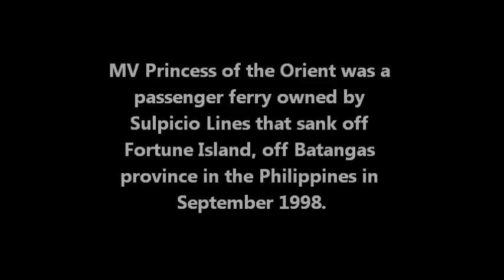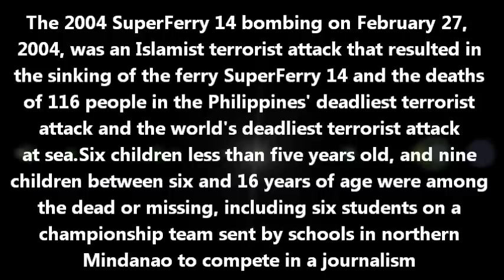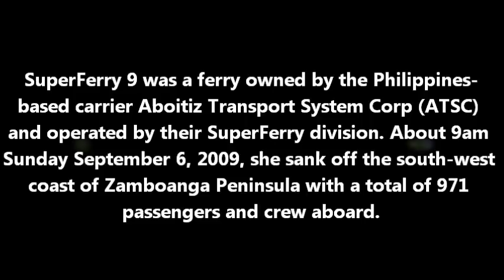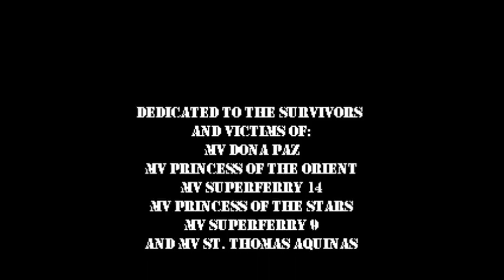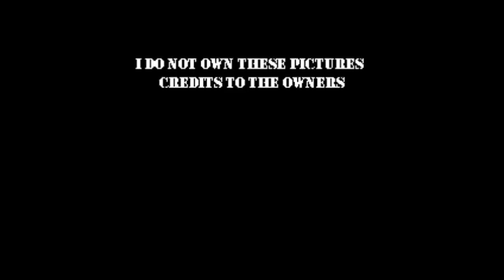Worst Philippine Ship Disasters (Ship Accidents)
Worst Philippine Ship Disasters
1.MV Dona Paz Sulpicio Lines now PSACC
2.MV Princess of the Orient Sulpicio Lines now PSACC
3.MV SuperFerry 14 Superferry WG&A ATS now 2go travel
4.MV Princess of the Stars Sulpicio Lines now PSACC
5.MV SuperFerry 9 SuperFerry ATS now 2go travel
6.MV St. Thomas Aquinas 2Go Travel